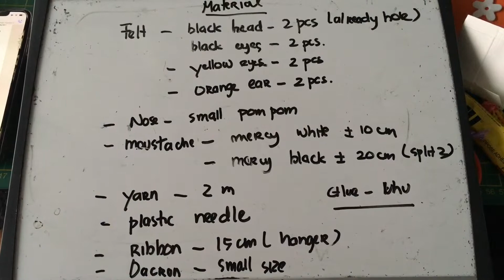Tutorial ke 557 - Felted Black Cat Sewing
tutorial felted black cat sewing

Felted Black cat with yellow eyes so cute

Make pattern , cut , sew and glue , fill with fibre/dacron and done

Easy and enjoy